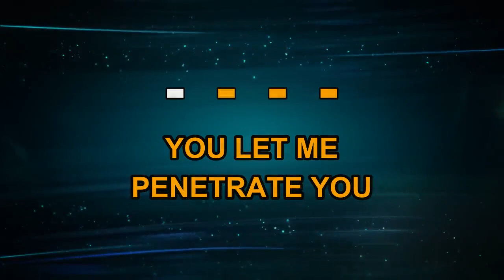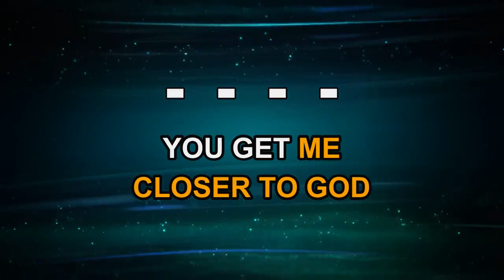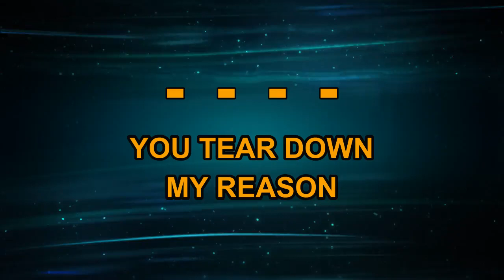Nine Inch Nails - Closer (Karaoke)